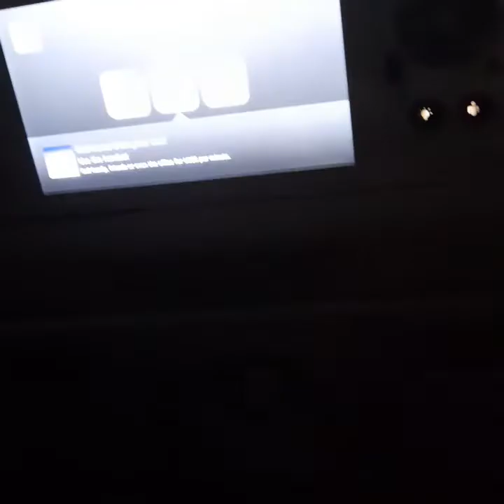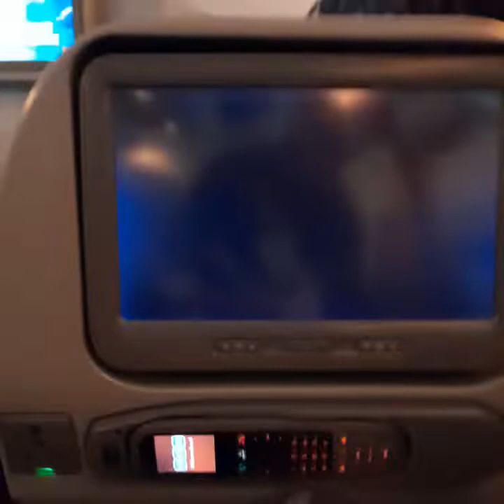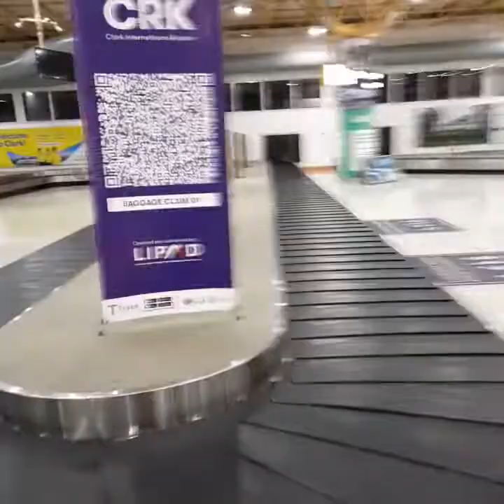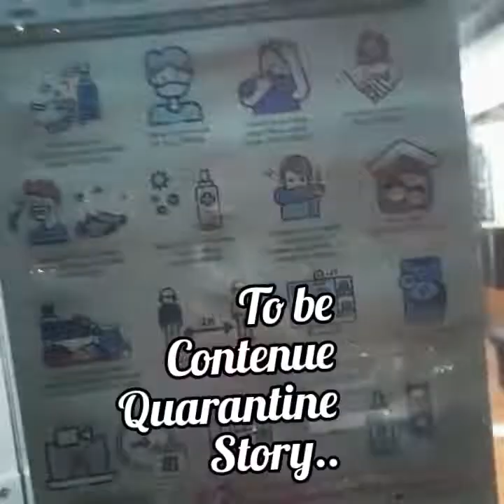MY LOVE/ MY LIFE/ANOTHER JOURNEY!|Madam Lipstick Official